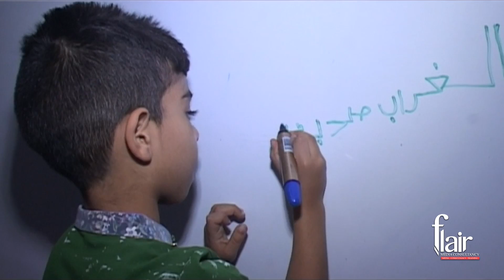Misan autism 28 04